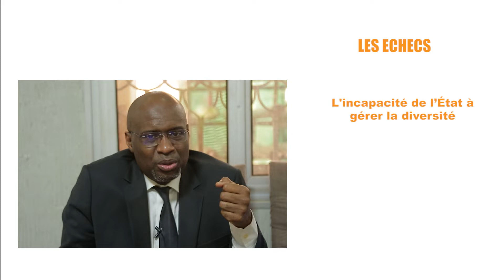Mali : 62 ans après l’indépendance, que faut-il retenir ?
C’était le thème de la table ronde Yetaw, organisée le 5 septembre dernier par la fondation Tuwindi. Selon l’invité du mois, Moussa Mara, ancien Premier ministre, on peut retenir "un succès et trois échecs majeurs".